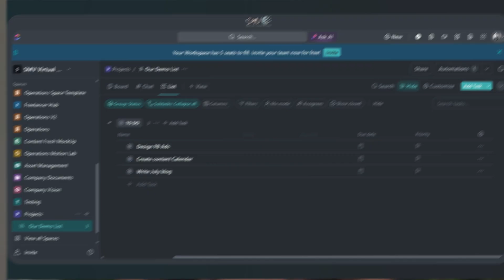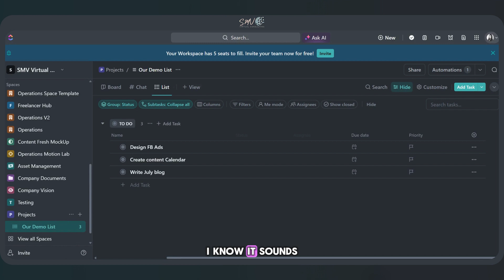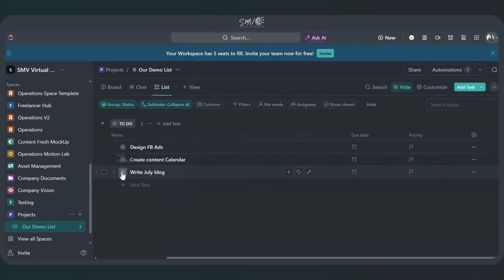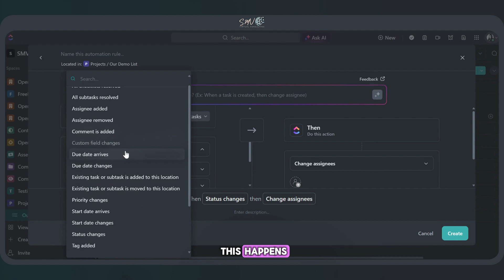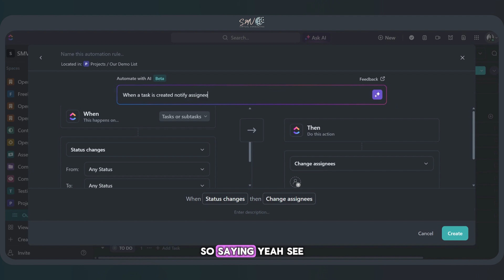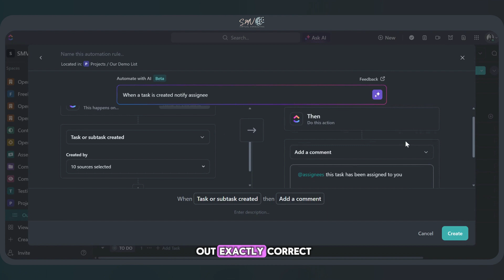This AUTOMATION Changed My Workflow Forever!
We're excited to share one of our favorite automations in ClickUp that can supercharge your productivity! 🌟 Imagine automating task assignments and due dates with just a status change. It's a total game-changer!

What's your favorite ClickUp automation? Drop it in the comments below! We'd love to hear how you're using automations to boost your productivity.

Intro 0:00
What are automatons 0:19
Creating an Automation 1:00
Automation options and AI 3:22
Outro  5:18